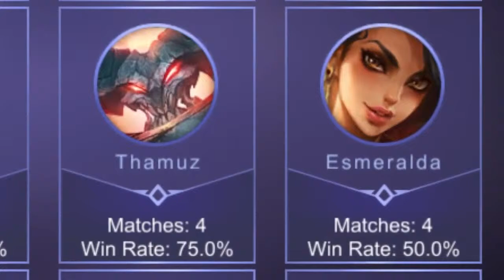NOOB ESMERALDA GAME PLAY on CONQUEST OF DAWN Philippines Vs Indonesia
Here's my ML ID and IGN

IGN: RGOD
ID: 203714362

sorry for low quality (internet problem)

I Hope you enjoy my noob game play

SEEYOU on my next video